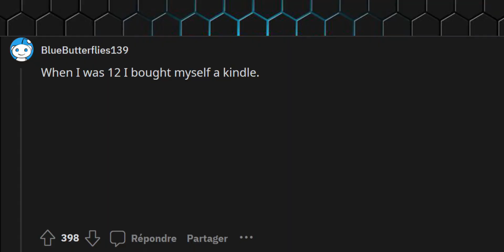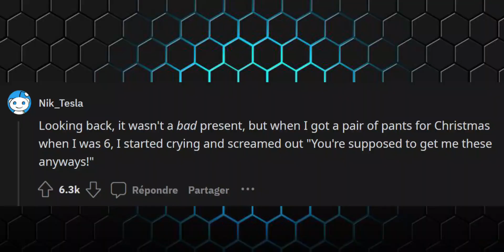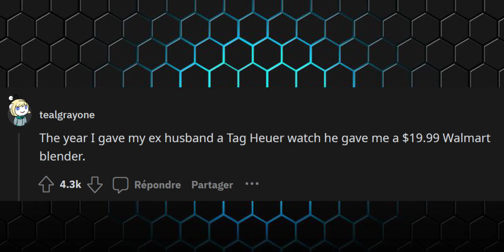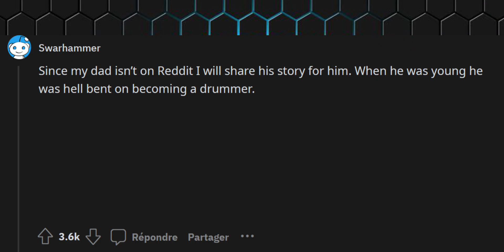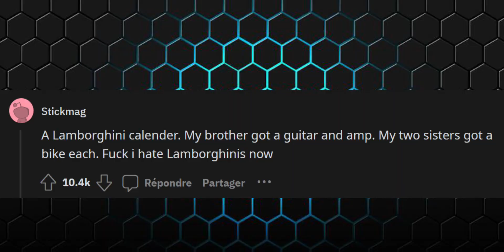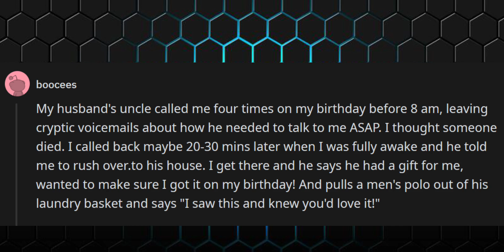What’S The Worst Christmas Present You Have Received 1